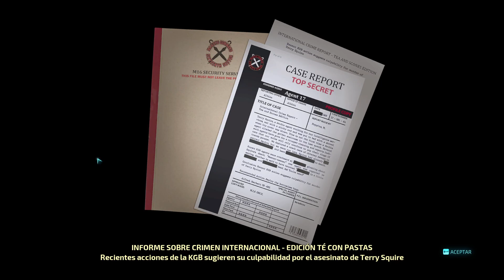Destroy all Humans 2 : Reprobed - Parte 5 - Natalya es una mujer exigente!!!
En este episodio por fin conocemos mejor la que sera nuestra compañera de viajes natalya!